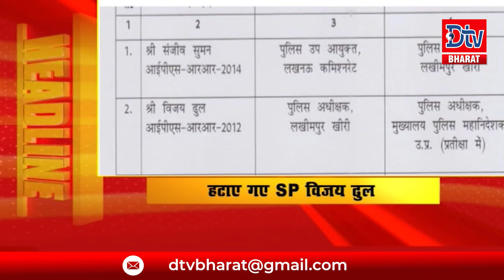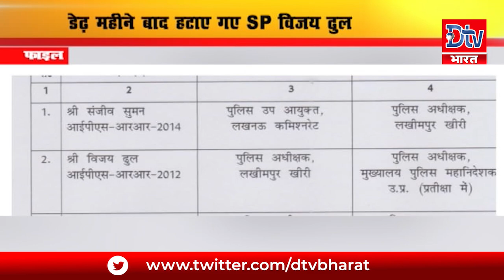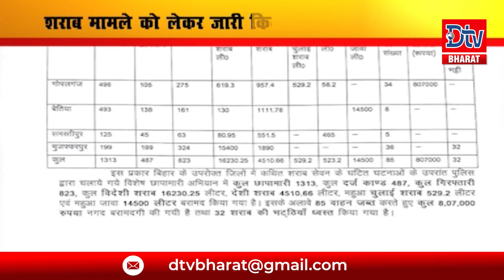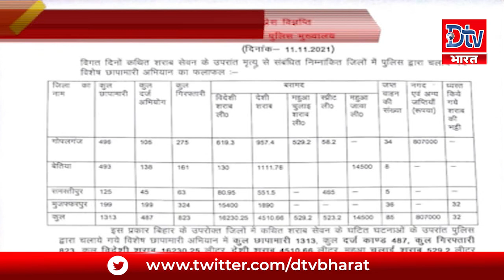देखें बिहार-झारखंड समेत देश की तमाम खबरें 2PM ।